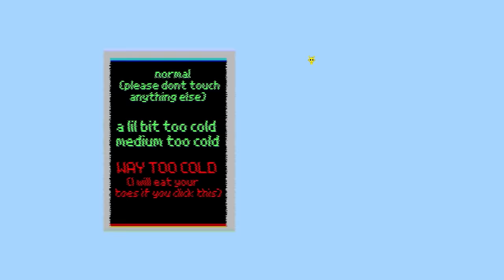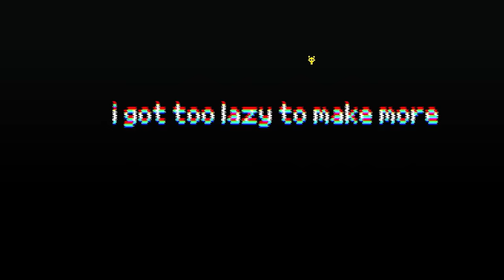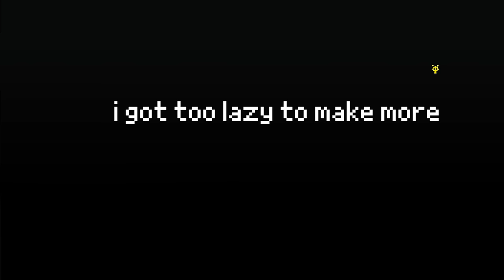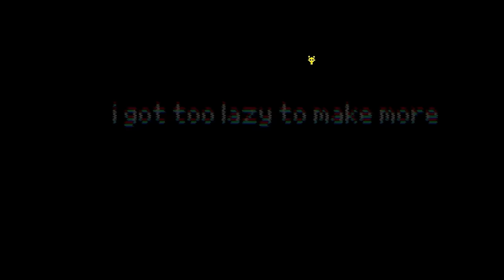Incredibox : SPRUNKI COLD AS FROST BONUS Vs. COLD AS FROST BONUS | New Update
🎶 Welcome to our latest video! Today, we’re diving into a special version of Incredibox SPRUNKI COLD AS FROST Vs. COLD AS FROST | New Mod

👉 Link for super fan